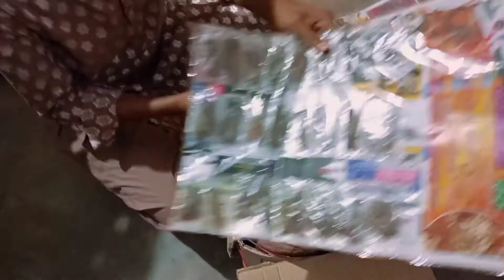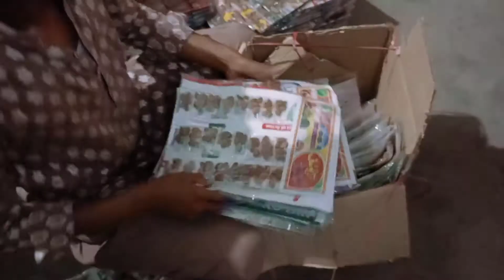Bht hi acha karobar🤑 |Sham Babu